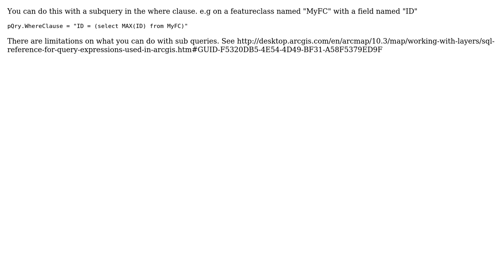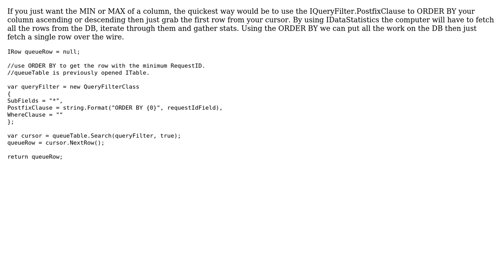GIS: Selecting the MAX value from a feature using ArcObjects? (3 Solutions!!)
GIS: Selecting the MAX value from a feature using ArcObjects?

With thanks & praise to God, and with thanks to the many people who have made this project possible! | Content (except music & images) licensed under CC BY-SA | Music | Images & others | With thanks to user Radar user nef001 user Josh P user George Silva and the Stack Exchange Network Trademarks are property of their respective owners. You are responsible for your own actions.